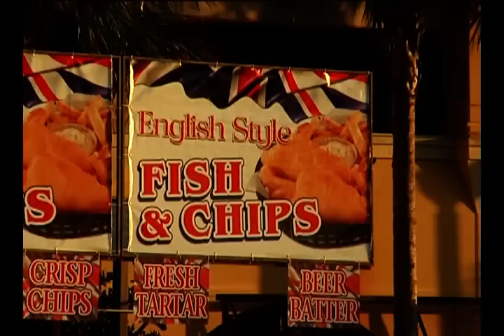5th Annual Treasure Coast Seafood Festival Coming April 11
Port St. Lucie will be holding its 5th annual seafood festival at the Civic Center on April 11th. Event Specialist Natalie Neil from the Civic Center gives us all the delicious details.